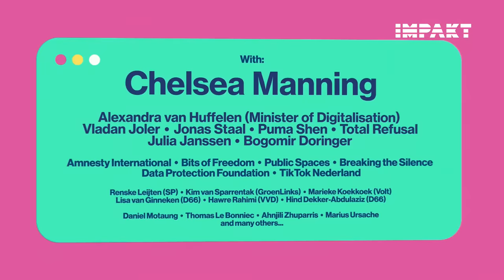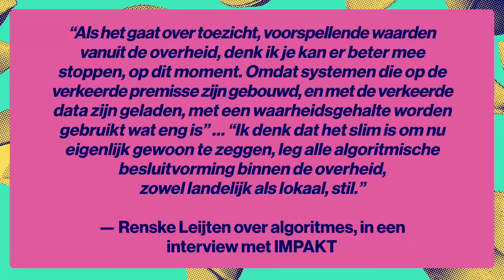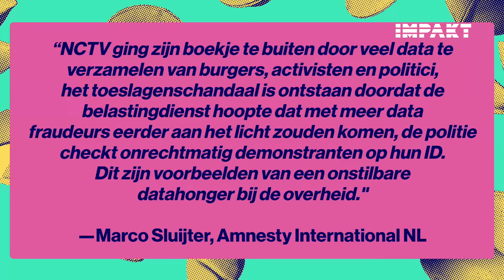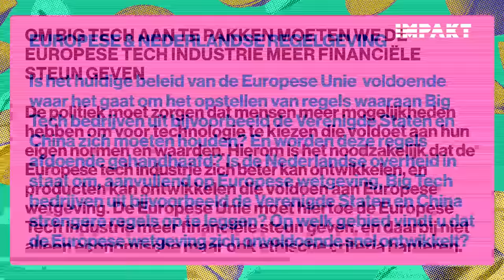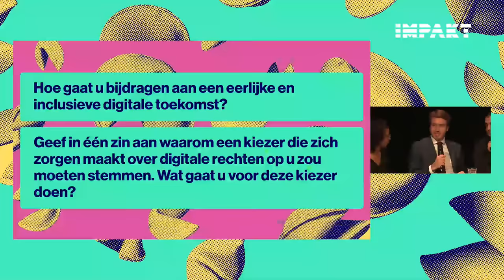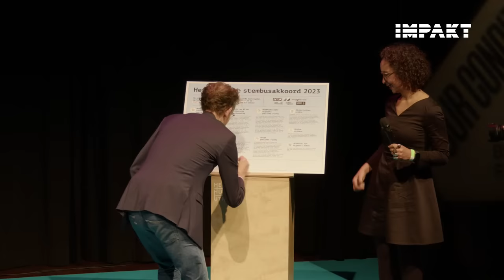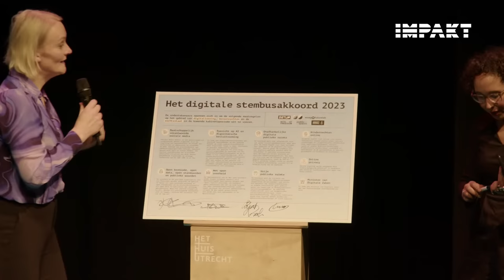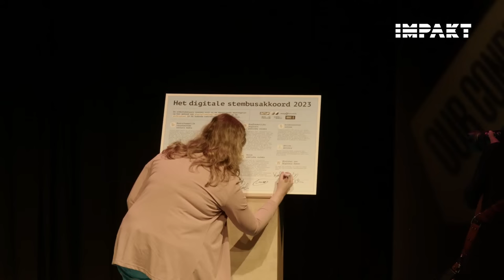IMPAKT Festival 2023: FAIR TECH FUTURES & DIGITAAL STEMBUSAKKOORD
This Programme is in Dutch.

With a general election coming up on 22 November in the Netherlands, the IMPAKT Festival 2023 invites Dutch politicians to discuss the most urgent issues relating to our digital rights. Politicians are the ones who should be developing better legislation that forces online platforms to be more ethical. It is their job to make sure our data is protected and that tech corporations operate on our terms. And when it comes to the way governments themselves use digital technologies, our politicians should prioritise the interests of the people over efficiency. In this panel we invite politicians to state their position in clear terms and nail their colours to the mast. We ask them: “How are you going to ensure our digital future is fair and inclusive?”

FAIR TECH FUTURES
Participants: Lisa van Ginneken (D66), Marieke Koekkoek (Volt), Renske Leijten (SP) Hawre Rahimi (VVD) and Jesse Six Dijkstra (NSC).
Moderated by: Hasna El Maroudi

Renske Leijten (former MP for the Socialist Party, SP) played an important role in bringing the Dutch childcare benefits scandal to the fore. She believes the Dutch government has gone too far in allowing the use of algorithms and favours an at least temporary halt. But is this realistic? MP for the D66 party Lisa van Ginneken has a background in IT and was the first transgender member of the Dutch parliament. Her party is regarded as generally tech-positive. But has the Dutch government been too benevolent towards large technology companies? Shouldn’t we be more firm in setting conditions for the way they operate? Hawre Rahimi fled from Iran to the Netherlands with his parents as a child. He is an entrepreneur and MP for the conservative-liberal VVD. What does he think about the influence of social media on the public debate and the interference of foreign powers? Marieke Koekkoek is an MP for Volt, perhaps the most pro-European party in the Dutch parliament. Where does she stand on the role of the EU when it comes to guaranteeing our European rights?

DIGITAAL STEMBUSAKKOORD
A coalition of six Dutch civil society organisations will present a ballot box agreement on Digital Affairs aimed at protecting human rights, democracy and the rule of law online. Politicians from various parties will sign it.

With Sander van der Waal (Waag), Evelyn Austin (Bits of Freedom), Serv Wiemers (Open State Foundation), Paul Helsloot (Amnesty International), Jelle van der Ster (SETUP) and Geert-Jan Bogaerts (Public Spaces).